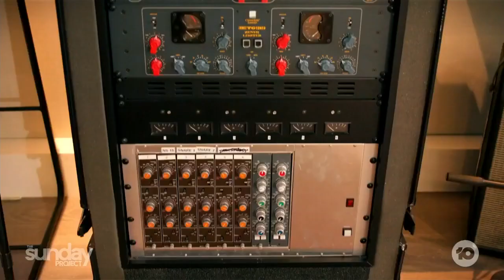OneRepublic's Ryan Tedder talks 2023 tour & the making of I Ain't Worried (The Sunday Project)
Ryan Tedder talks about OneRepublic next year tour, the making of I Ain't Worried, and how he cooked music.